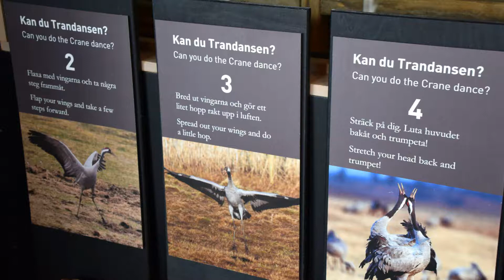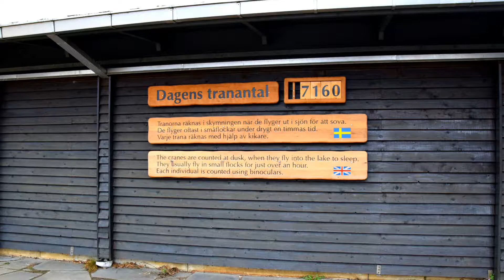Tranor - Hornborgasjön 2017